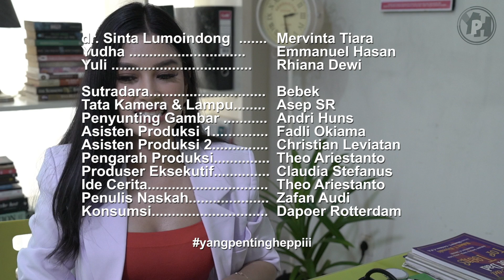Dr SintaL - Vibrator